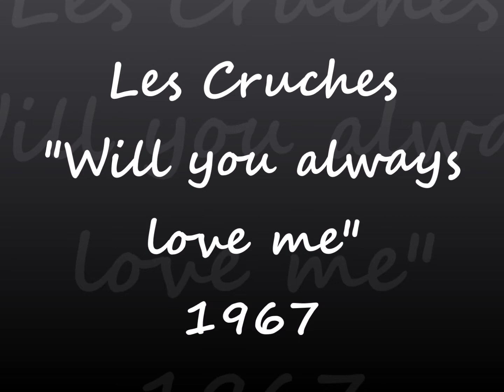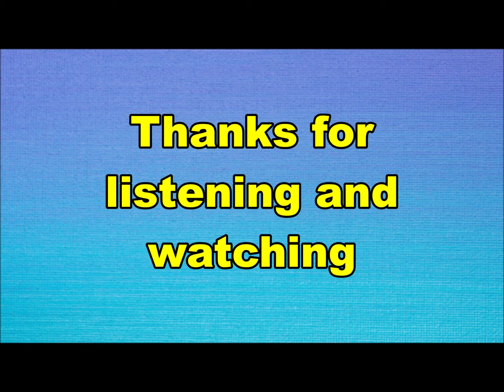Les Cruches - Will you always love me (Nederbeat) | (Tilburg) 1967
Les Cruches uit Tilburg met "Will you always love me" (CBS 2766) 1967

Groep met veel wisselingen in de bezetting, hieronder enkele namen uit de eerste periode:
Frans Biezen aka Frankie Duzzle
Johan Bertens
Evert van Kuik
Piet van Acker
Ton van Berkel
John vd Ven